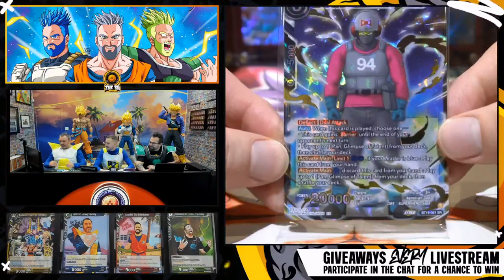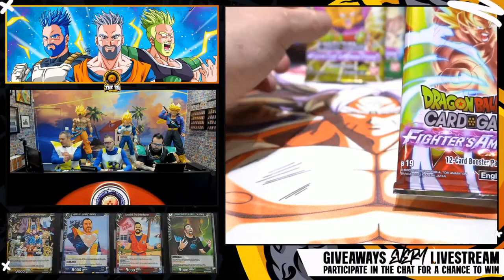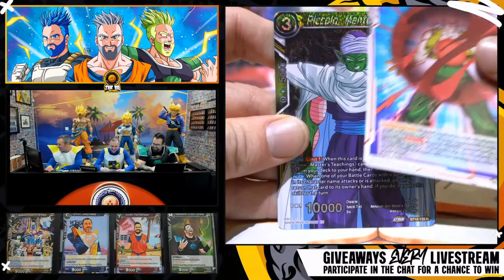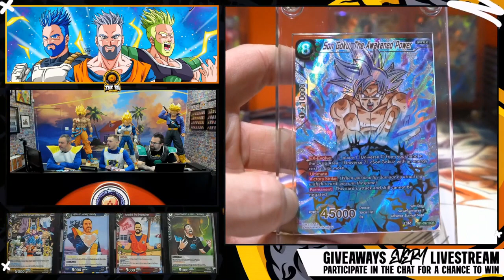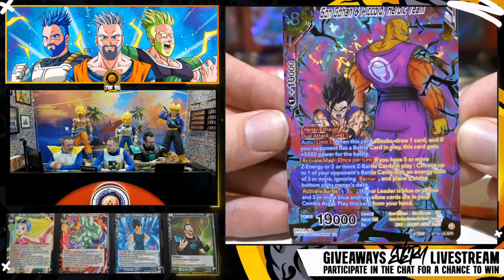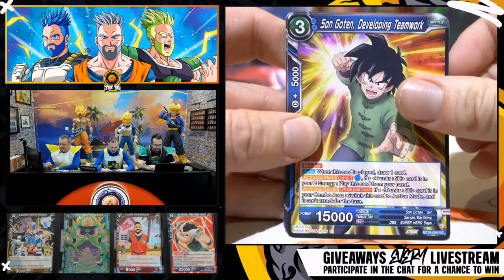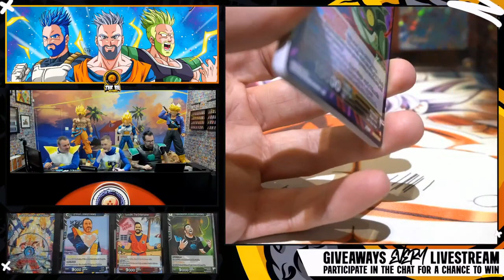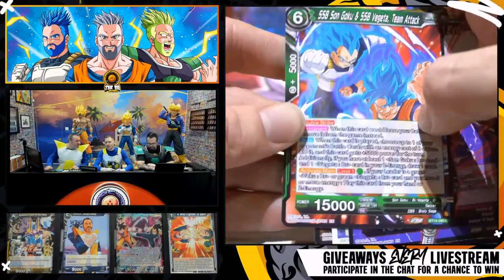The Hunt Continues! Fighters Ambitions Dragon Ball Super Card Opening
Special Stream today we are Dressed up!!!

📆 We stream every Friday on YouTube, Facebook and twitch. We also give many cards to our supporters.

 🔥 Welcome, all Dragon Ball franchise and Dragon Ball Trading Card Game fans to the official YouTube channel of TheBHbrothers! 🔥

We’re constantly opening up new packs, talking about the fandom, and of course, talking about Dragon Ball, DBZ, GT and DB Super, plus - of course - the trading card game.
➡️ The BH brothers consist of CyrexBH, YanniBH and PoPoBearBH and we all have been fans of Dragon Ball and Dragon Ball Z for decades!
On this Channel we do frequent live streams where talk all things Dragon Ball and Dragon Ball Card Games!

We love to surprise and delight our fans and active viewers with all kinds of dope prizes.
On top of that, we’re consistently up to all kinds of shenanigans!
➡️ TheBHbrothers will entertain you with many Booster boxes, premium pack opening, and much more.